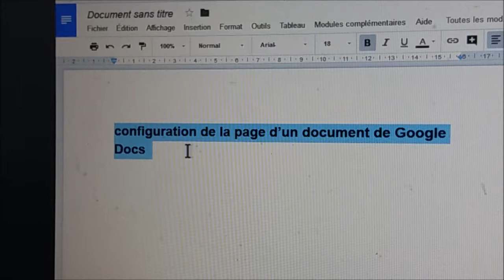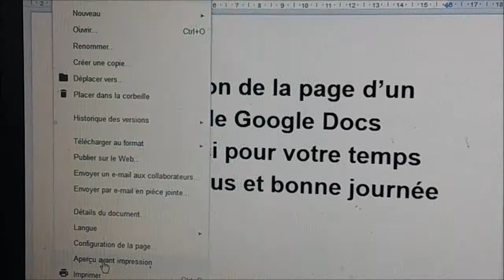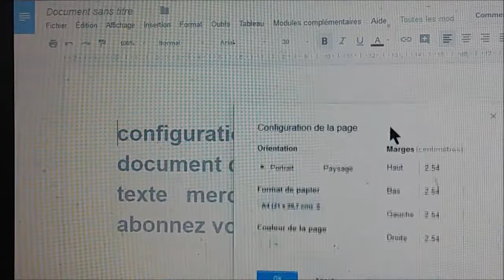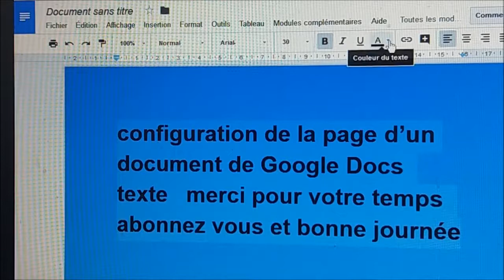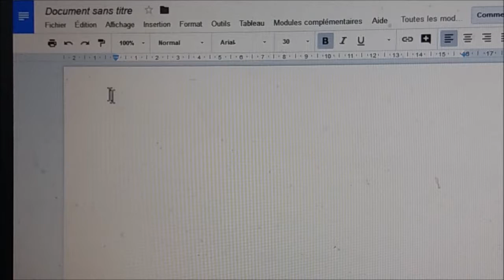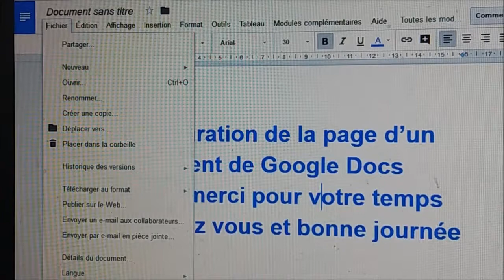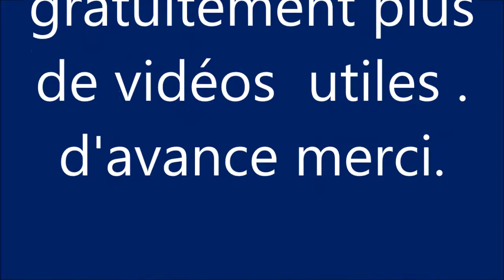COMMENT CONFIGURER UNE PAGE D'UN DOCUMENT DE GOOGLE DOCS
Bonjour et bienvenue. quel plaisir de vous voir mes vidéos .
Cette vidéo montre comment configurer une page d'un document de GOOGLE DOCS. cette configuration est utile et permet de gagner beaucoup de temps.
il est même possible de créer une configuration spéciale et utiliser cette  configuration par défaut .
dans cette configuration vous pouvez changer l'orientation de la page et ses marges et la couleur de la page...
beaucoup de fonctionnalités utiles.
Merci Google.

n'hésitez pas à commenter cette vidéos et d'autres vidéos car c'est toujours un grand  plaisir pour moi  de lire vos commentaires.
Mes respects.